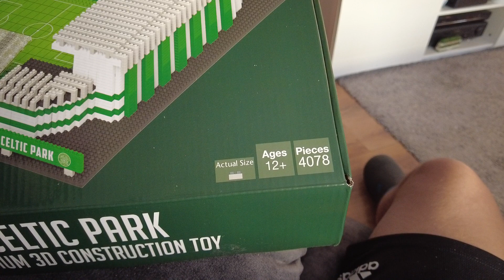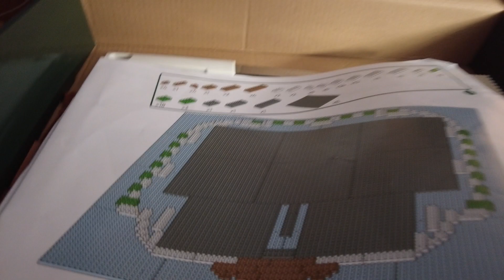Recovery Update 20230621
Wednesday 21st June 2023

Not a lot to update health wise so just a brief intro around it + plus chasing my work for answers on getting sick pay sorted out and trying to work out a start date and agree a phased back to work plan

I started a lego style build of the Celtic Park stadium for my nephew. Not a great quality building kit with over 4000 tiny pieces that might take me a while but at least it'll concentrate my brain on something other than my recovery and watching TV